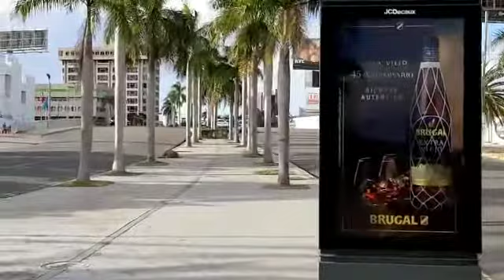Santo Domingo Actual 2021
Así Está La capita